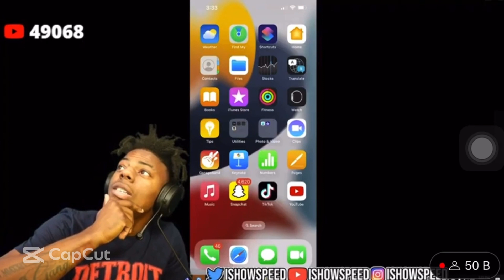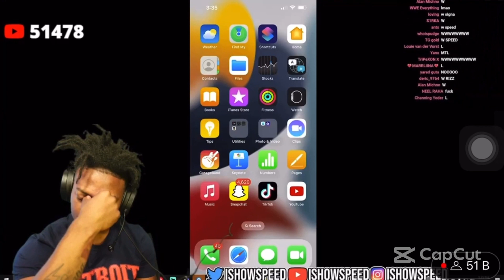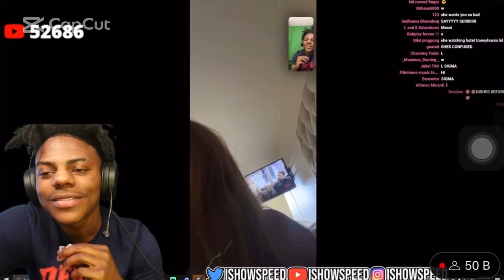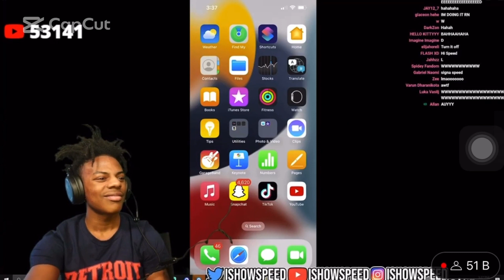I don't love you Aaliyah | IShowspeed and Aaliyah goes Live | Reaction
Follow for more ishowspeed ​videos and ishowspeed song, ishowspeed music, ishowspeed dance, funny moment and all ishowspeed edit.

ishowspeed
ishowspeed world cup
world cup ishowspeed
ishowspeed song
ishowspeed girlfriend
ishowspeed sleep stream
ishowspeed roblox
ishowspeed bald
ishowspeed shake
shake ishowspeed
ishowspeed songs
packgod vs ishowspeed
ishowspeed vs packgod
ishowspeed aaliyah
ishowspeed best moments
best of ishowspeed
best of ishowspeed 2022
ishowspeed clips
ishowspeed compilation
ishowspeed crush
ishowspeed dance
ishowspeed dream
ishowspeed date
ishowspeed edit
ishowspeed emote
edit ishowspeed
ishowspeed fifa 23
ishowspeed funny
ishowspeed freestyle
funny ishowspeed moments
fifa ishowspeed
fifa 23 ishowspeed
football ishowspeed
ishowspeed gta
gta rp ishowspeed
gta ishowspeed
i ishowspeed song
is ishowspeed dance
ishowspeed just dance
just dance ishowspeed
ishowspeed kai cenat
ishowspeed ksi
ishowspeed kahoot
ksi ishowspeed
ksi vs ishowspeed
kai ishowspeed
ishowspeed live
ishowspeed live stream
ishowspeed laughing
live ishowspeed
ishowspeed music
ishowspeed memes
music ishowspeed
ishowspeed new girlfriend
ishowspeed nfl freestyle
ishowspeed omegle
ishowspeed opening packs in fifa 23
ishowspeed omegle catfishing
ishowspeed omegle troll
ishowspeed packs ronaldo
ishowspeed ronaldo
ishowspeed playing football
packgod vs ishowspeed reaction
ishowspeed reaction
reacting to ishowspeed
ishowspeed soccer
ishowspeed screaming
ishowspeed try not laugh
ishowspeed tiktok live
ishowspeed twerk dance
try not to laugh ishowspeed
the ishowspeed dance
ishowspeed uses voice changer
ishowspeed vr
ishowspeed vs ksi
ishowspeed vs
vr ishowspeed
vs ishowspeed
voicemod ishowspeed
ishowspeed ytp
ishowspeed youtube
ytp ishowspeed
youtube ishowspeed
ishowspeed sidemen
ishowspeed moments
ishowspeed best clips
ishowspeed rage
ishowspeed funny clips
ishowspeed
speed funny clips
speeds best clips
speed stream clips
speed clips compilation
speed compilation